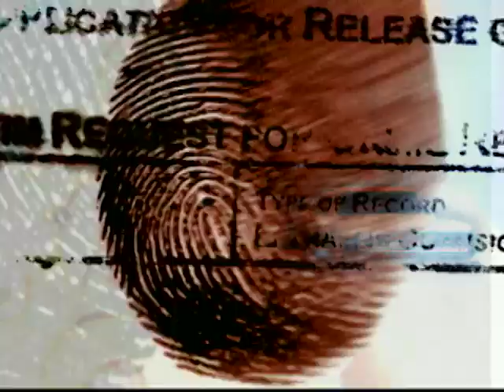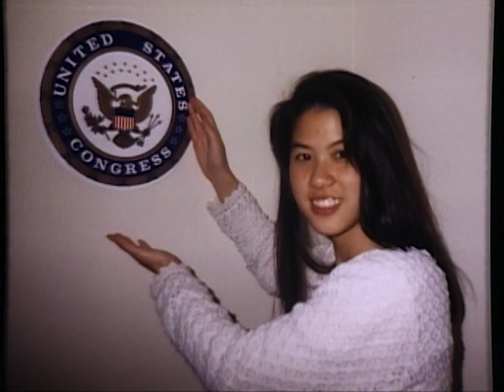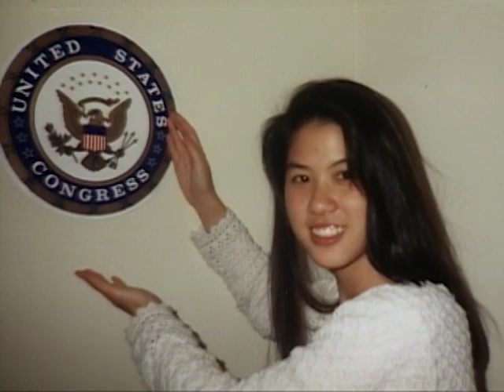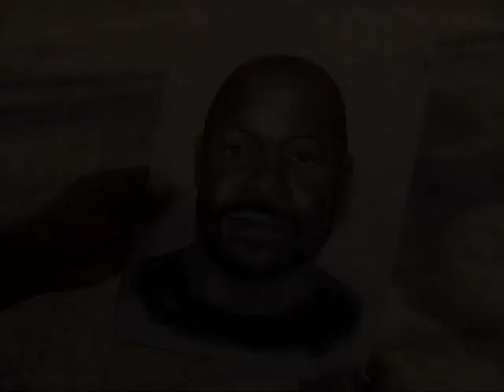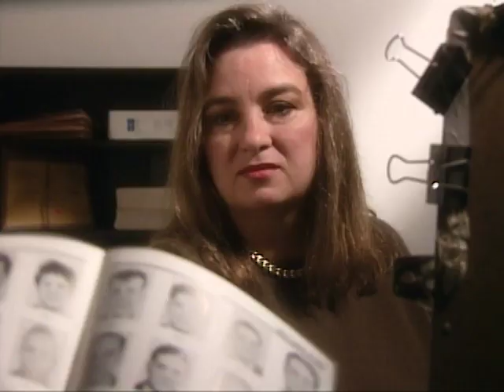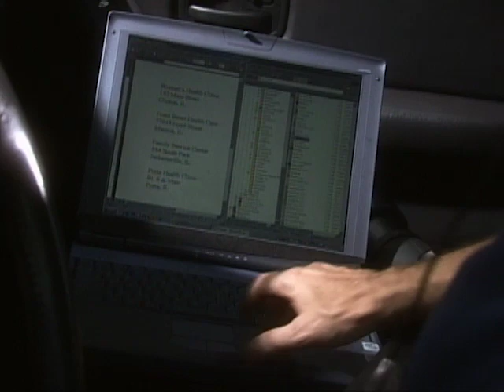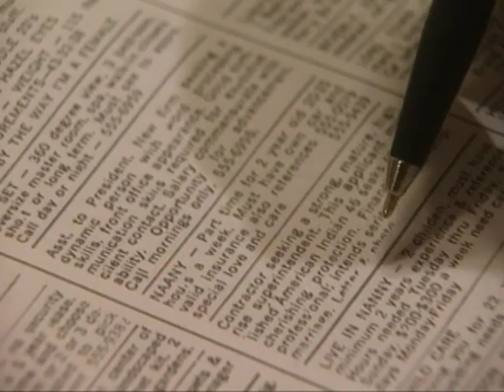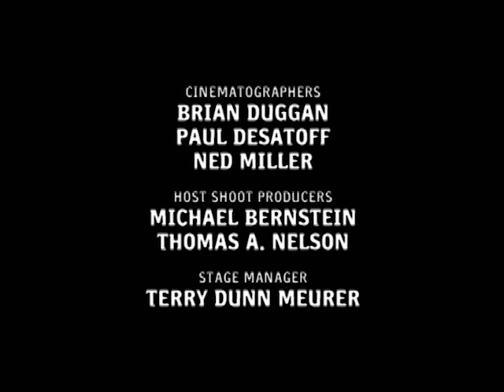Unsolved Mysteries with Robert Stack - Season 11, Episode 11 - Full Episode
This episode includes: The Other Intern & UD, Artist for the Persecution, Waag, the Dog & UD and Patti's Little Girls & UD.